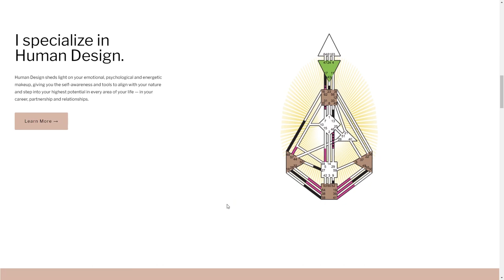Human Design: Protect Your Energy & Work Smarter w/ Erin Claire Jones | The Lavendaire Lifestyle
Want to stop getting frustrated when people don’t operate the same way you do? Erin Claire Jones breaks down human design as a tool to understand why people are they way they are, how to make the most of these differences at work and in your relationships, and what your human design type needs to feel empowered and in balance.

If you know your type already, I’m a Generator and Erin’s a Projector, so you’ll get extra insights from our personal experience.

If you don't know your type, get a 55+ page personalized guide from Erin!

Timestamps:
2:36 — What human design can and can't tell you
9:51 — Interpreting a chart, for beginners
12:01 — How to protect your energy from other people
19:33 — GENERATOR: Builders & doers who make things happen
21:38 — MANIFESTING GENERATOR: Multi-passionate movers
22:10 — PROJECTOR: Leaders & teachers who help others feel seen
25:50 — MANIFESTOR: Innovators with CEO energy
28:50 — REFLECTOR: Resilient mirrors who flow between all design types
32:11 — What if you don’t like what your type says about you?
34:30 — How to use human design to your advantage at work
40:48 — Signals that you’re out of balance (for each type)